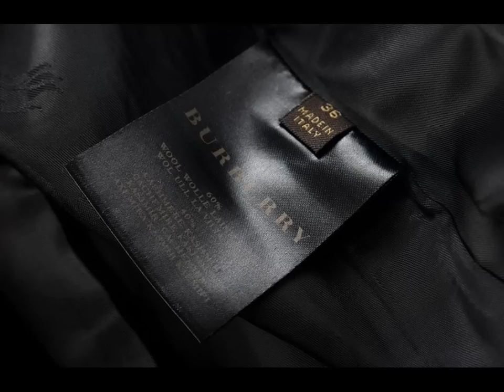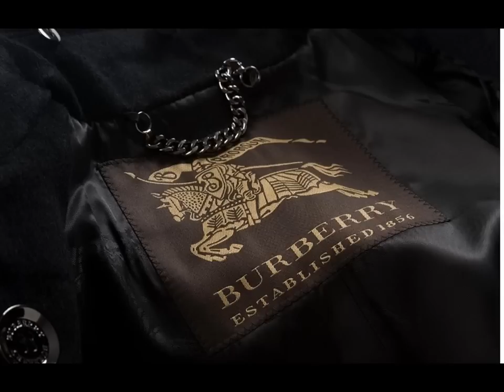Burberry Fur coat